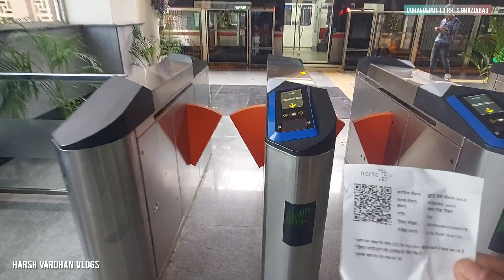Rapid Rail Delhi To Meerut | Rapid X In India | Standard Class का सफर | Delhi Meerut Rapid Journey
rapid rail delhi to meerut
rrts delhi meerut
rapidx train in india
rrts
delhi meerut rrts
rapid rail
rapid metro
delhi to meerut rapid rail
rapid metro delhi meerut
delhi rrts
meerut rrts
rapid train inside
rrts inside
metro vs rrts
delhi to meerut rapid rail journey
first rapid rail
दिल्ली से मेरठ
रैपिड रेल
रैपिड रेल दिल्ली से मेरठ
namo bharat train
rapid rail journey
regional rapid transit system
rapid rail news
rapid rail india
rapidx
nrctc rapid rail
rrts update
rrts train rapidx
delhi-meerut rapid rail
rapid train
rapidx train

Harsh Vardhan Singh
Faridabad { Haryana }